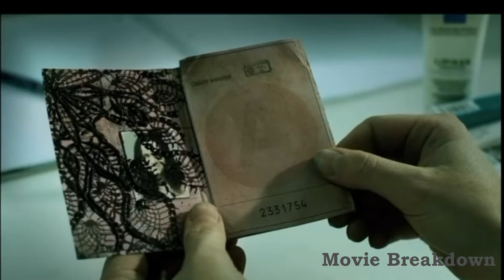Cursed Apartment that Sucks Tenant's Youth!